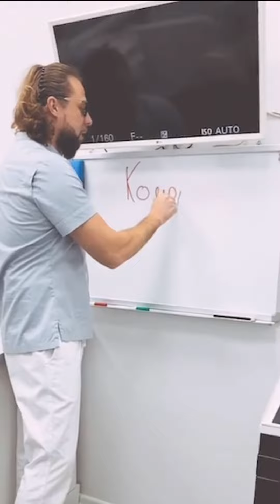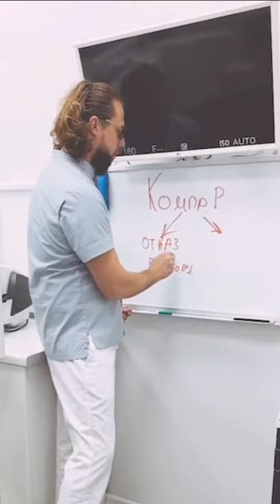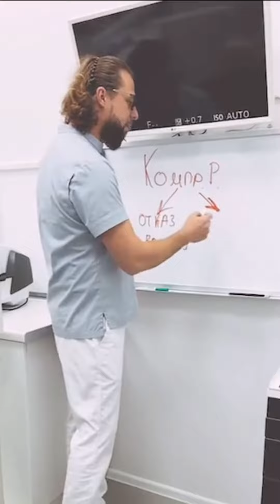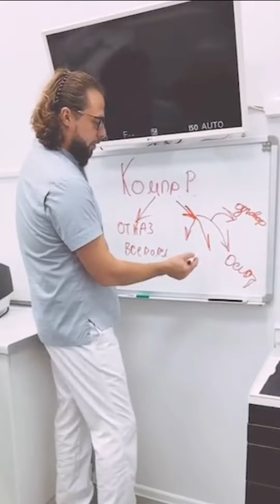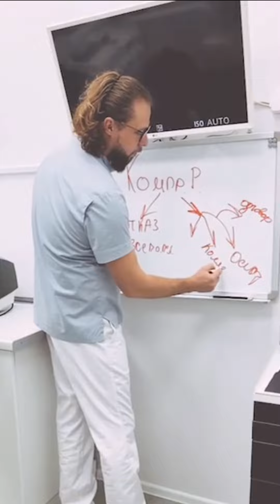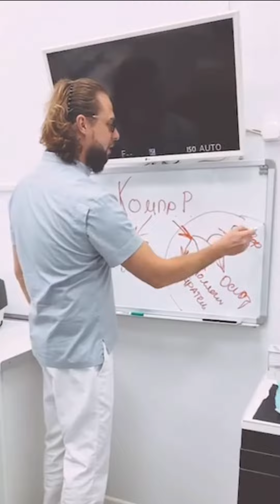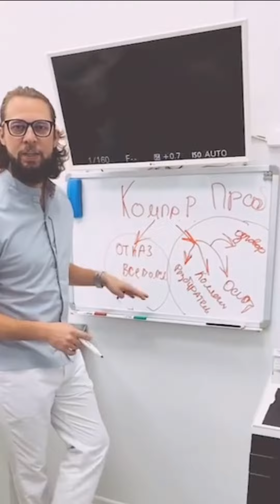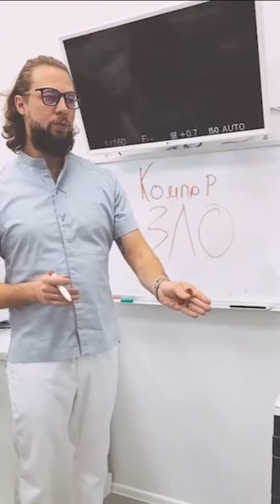Компромиссное лечение , как не делать одолжение пациенту , проблемы пациент и врач , плохое лечение